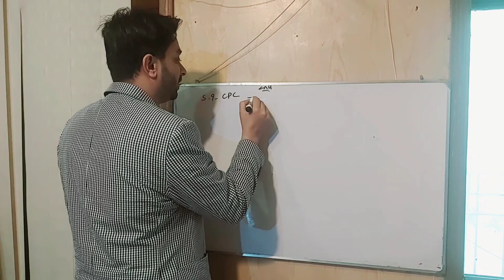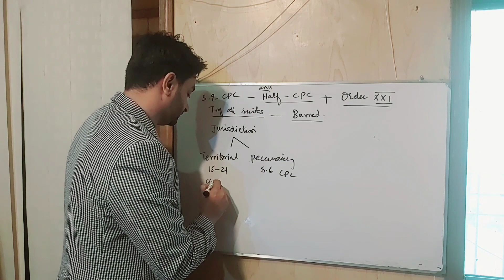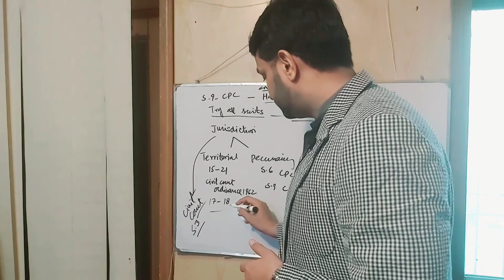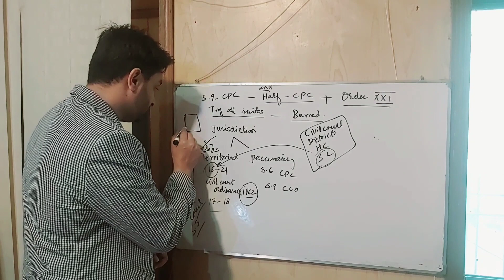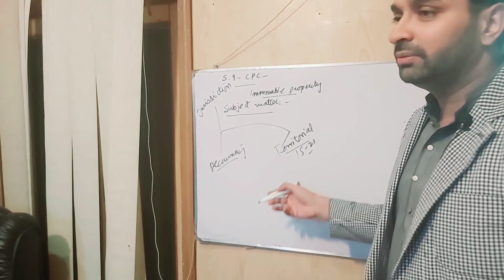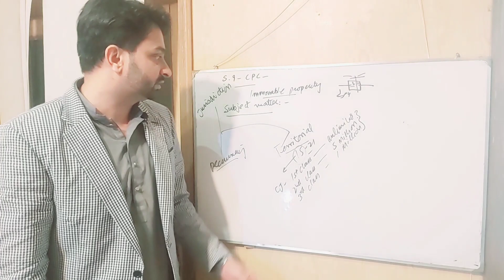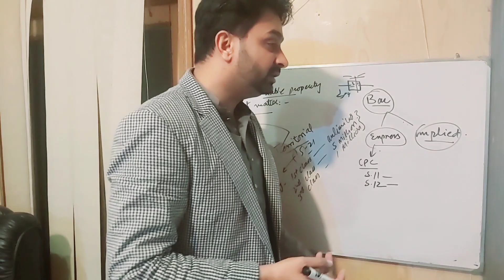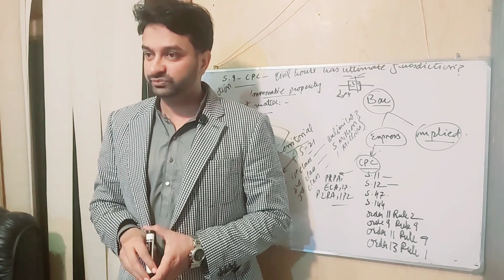section 9 CPC 1908 civil court has ultimate jurisdiction, civil court try all suits unless barred